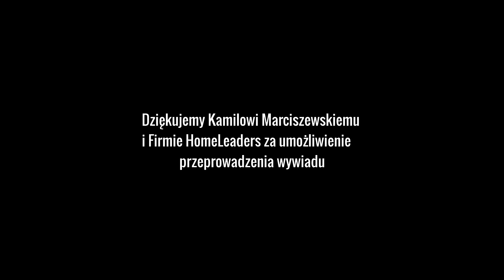"Wszystko staje się prostsze" - Transcendentalna Medytacja po dwóch latach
Wywiad z Panem Kamilem po dwóch latach od nauczenia się techniki Transcendentalnej Medytacji.
Pan Kamil mówi o tym jak Transcendentalna Medytacja wpływa na biznes, życie osobiste czy rozwój osobisty.